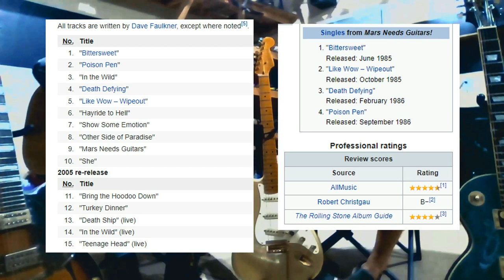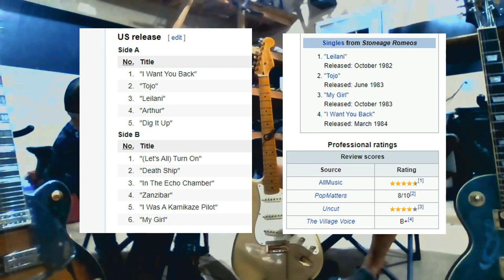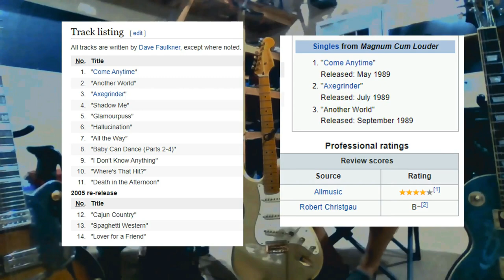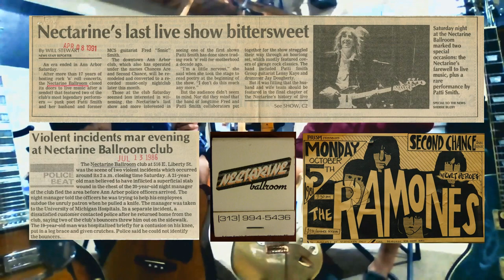(😲Ep 1) Who the HECK are the Hoodoo Gurus & The infamous Nectarine Ballroom of Ann Arbor 🎸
Come visit with Boz & Dicky B as they reminisce about some obscure bands of the 80s & 90s in the debut episode of Band Deep Dive .

This is the video link to Middle of the Land, the song they were recording.